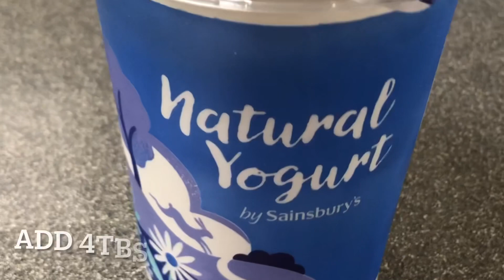Lamb Ghosht Curry - Soft and tender lamb chops curry. Mutton curry.how to make mutton curry recipe